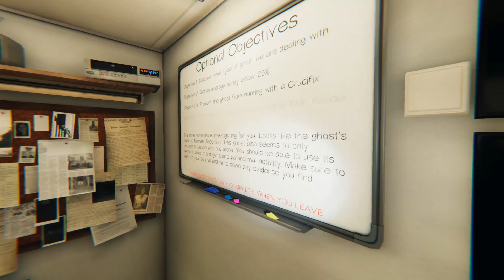hunting KILLER ghosts with a friend | PHASMOPHOBIA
sorry for the late video. but hope you guys still enjoyed it!